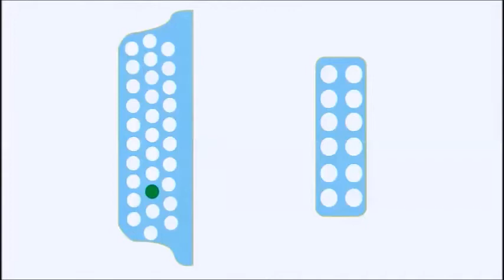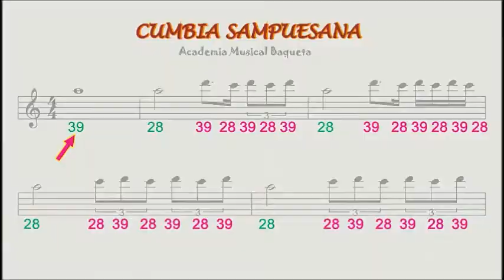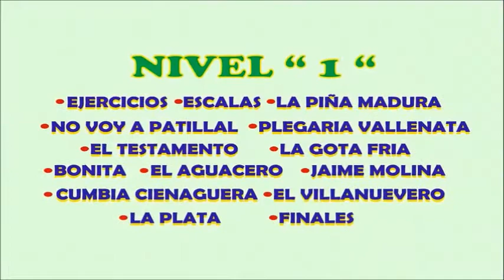TUTORIAL CLASES DE ACORDEON Tema LA CUMBIA SAMPUESANA